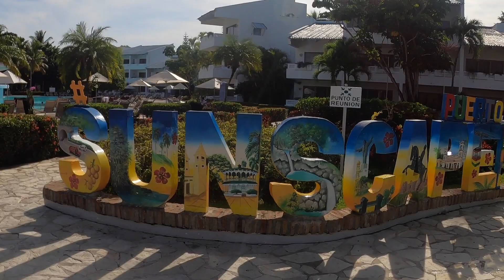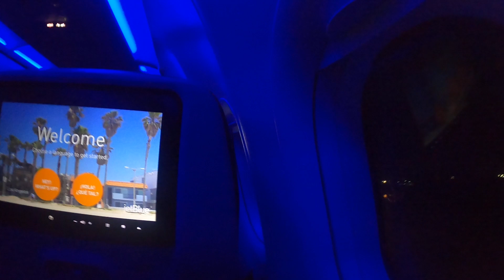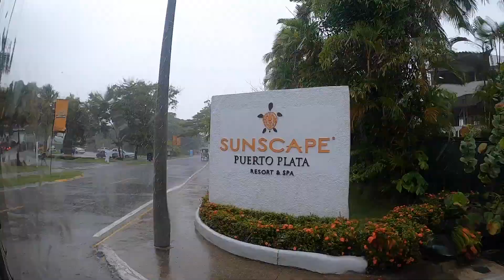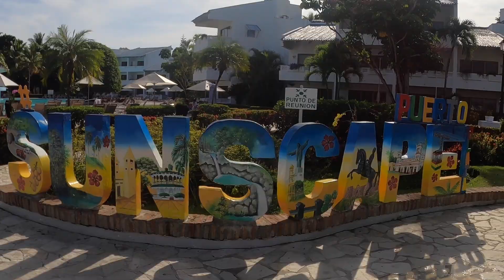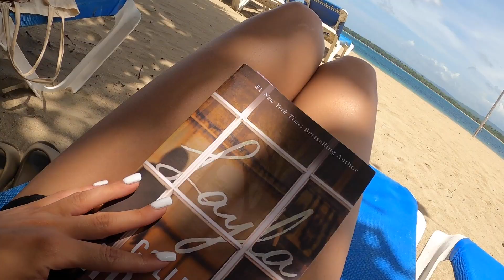SPENDING THE NIGHT AT A DOMINICAN REPUBLIC RESORT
Hi loves! I took a flight to the Dominican Republic and first thing my family and I did was go to the Sunscape Resort in Puerto Plata. We had lots of fun!!

Amazon Storefront: